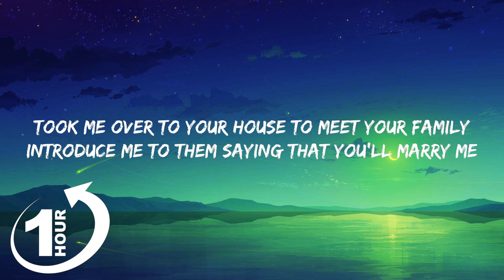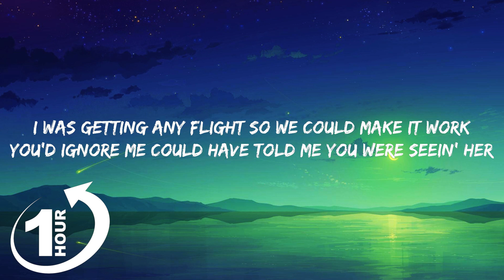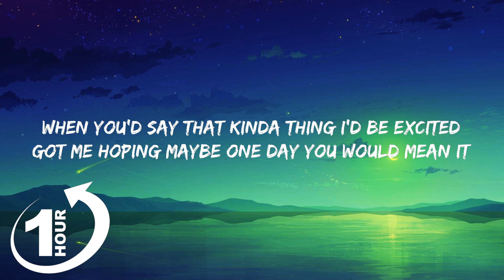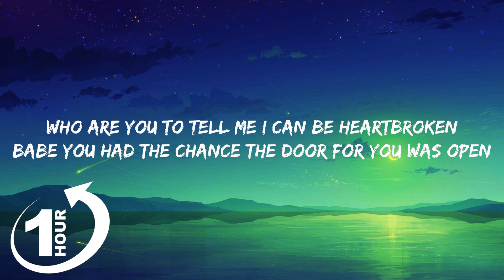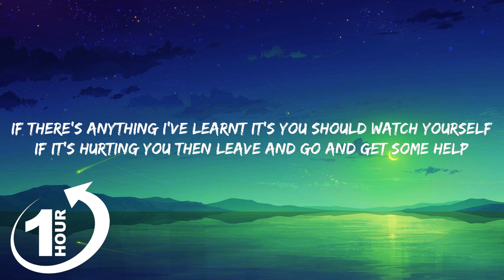[ Loop 1Hour ] Lauren Spencer Smith - Flowers (Lyrics)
Follow Lauren Spencer Smith :

(Lyrics):
[Verse 1]
Introduce me to them saying that you'll marry me
Then you kiss me and I'd smiled did you even know?
Got me hoping maybe one day you would mean it

[Chorus]
I guess the flowers aren't just used for big apologies
I guess I should of been more conscious how you spoke to me
And for awhile I thought that's what I should appreciate
Maybe I was holding onto what I thought you were
Young people fall the wrong people guess my one was you

[Verse 2]
I was getting any flight so we could make it work
You'd ignore me could have told me you were seein' her
Kinda hate myself for justifying your mistakes
Too committed but I learnt that shit the hard way
Who are you to tell me I can be heartbroken

[Outro]
If there's anything I've learnt it's you should watch yourself